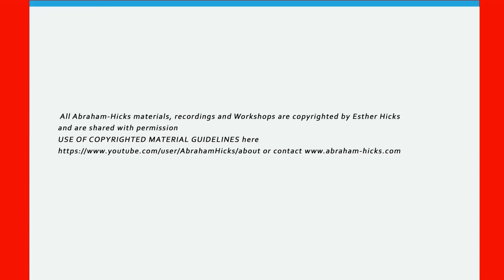They Key To A Lovely Reality, To My Happy Reality!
Join the wounded to WOUNDED TO WONDERFUL LIFE PURPOSE ACADEMY Life purpose defines who you are! this in turn impacts and shapes how you live. together, I can support you in your purpose discovery & clarity to move into actionable steps to live on purpose!

TODAY! Follow me on Instagram and book a FREE Discovery call The Boutique that supports mentoring Purchase my books Look for me on LinkedIn subscribe to Youtube Read the reviews Take an online course